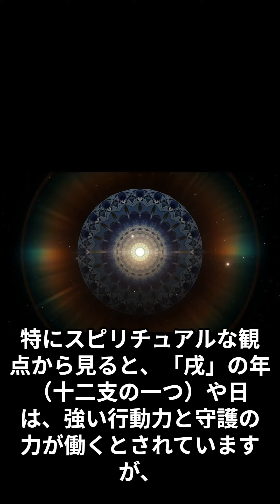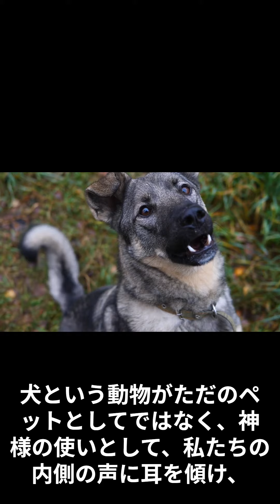【スピリチュアル】「戌」の行動力と守護の力「犬」神様の使いなのか？